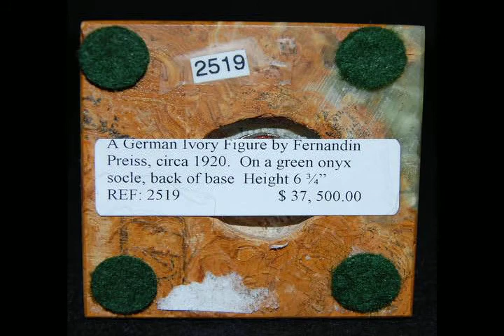F. Preiss Female Bronze and Ivory Figure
A German ivory figure of a woman arranging her hair, carved from a model by Fernandin Preiss. The elegant figure rests on a green onyx socle. The back of the base is incised "F. Preiss".

Circa 1920